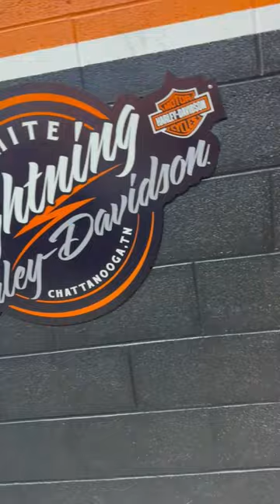2023 Road King Special in Industrial Yellow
Here's a quick look at the all-new 2023 Harley Davidson Road King Special in Industrial Yellow. Special thanks to @whitelightningharley White Lightning Harley Davidson in Chattanooga, TN!

My Motorcycles
2021 Harley Davidson Street Glide CVO
2022 Harley Davidson Low Rider ST

I would like to trade stickers, poker chips, etc with other motovloggers!